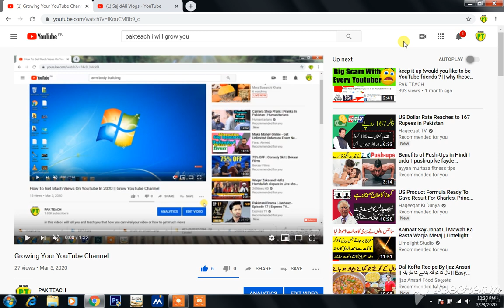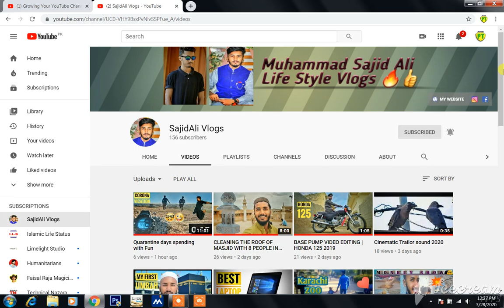who is winner || growing channel part 2 video